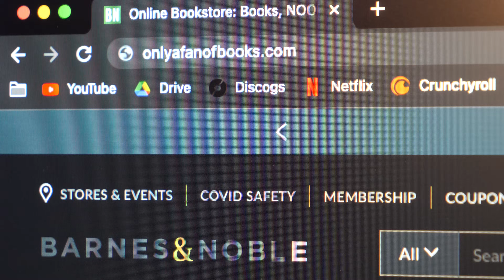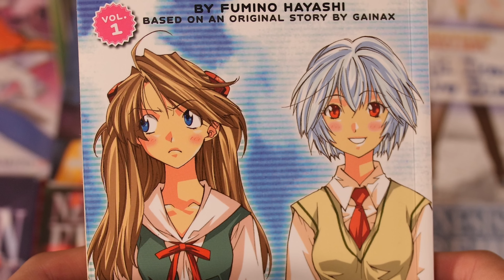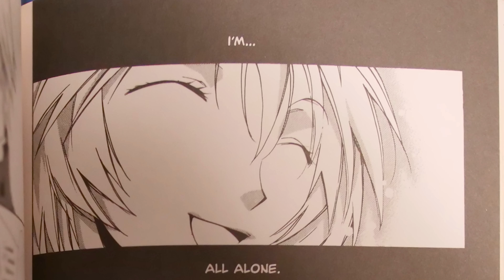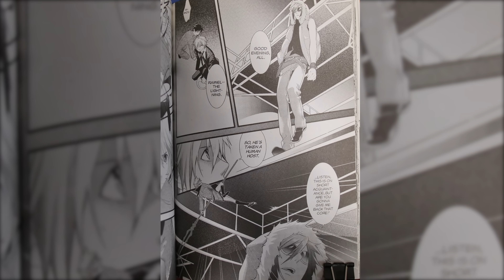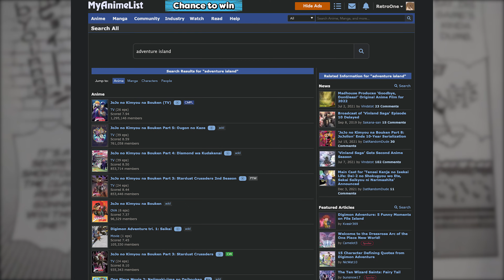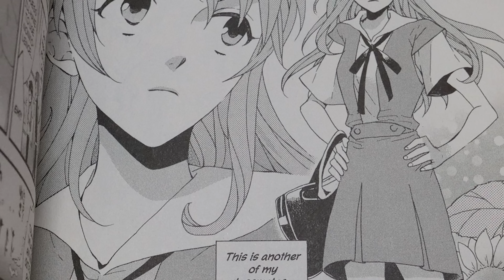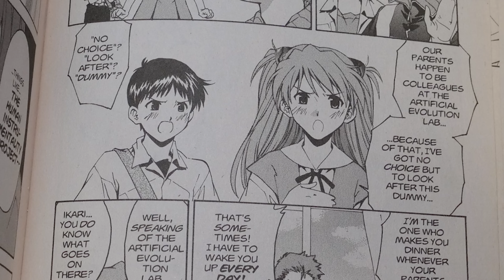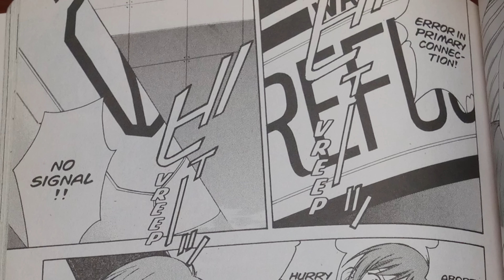The Evangelion Manga Was Weird...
Neon Genesis Evangelion is one of my favorite franchises of all time. The series was praised for its compelling themes and abstract storytelling (as well as its controversial endings) upon its release. Evangelion, especially, is an otherworldly franchise in Japan and has licensed merchandise for just about any household object. Along with its success, also came various manga spinoffs. Some were amazing and others... not so much.

🎬 Timestamps:
Intro: 00:00
Neon Genesis Evangelion (Manga): 2:12
Anima: 5:35
Angelic Days: 5:45
Campus Apocalypse: 12:25
Legend of the Piko Piko Middle School Students: 17:02
The Shinji Ikari Detective Diary: 21:02
The Shinji Ikari Raising Project: 26:32
Outro: 34:01

🎵 Tracklist:
- Intro Song ↓↓↓↓↓↓
[- Loafy Building x Hoffy Beats – Sleepless Wonder